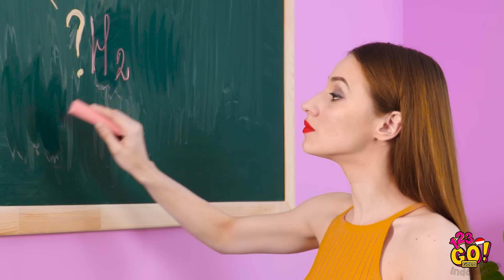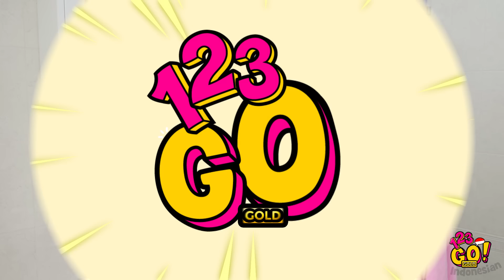TIP LUCU SOAL KECANTIKAN UNTUK SEGALA SITUASI || DIY Pakaian Dan Kecantikan oleh 123 GO! GOLD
Kadang kita perlu mengatasi keadaan darurat dengan cepat karena kalau tidak rutinitas sehari-hari bisa kacau! Mungkin kamu pernah mengalami situasi-situasi seperti ini, dan tip-tip kecantikan jenius dari kami ini akan berguna bagi aktivitasmu di musim panas!

Kamu akan belajar membuat prank untuk teman sekelasmu, cara membuat celana jins yang longgar menjadi pas di tubuhmu, dan cara berdandan memesona untuk kencanmu! GOLD👑 Indonesian dan nyalakan loncengnya 🔔 supaya tidak ketinggalan video kami.

Sampai jumpa!

TIMESTAMPS:
00:00 Prank jerawat
01:15 Tip Pakaian
03:54 Tip Makeup untuk situasi darurat
05:41 Tip kecantikan DIY seru untuk cewek
08:48 Tip Makeup sehari-hari
11:19 Adegan lucu dibuang sayang